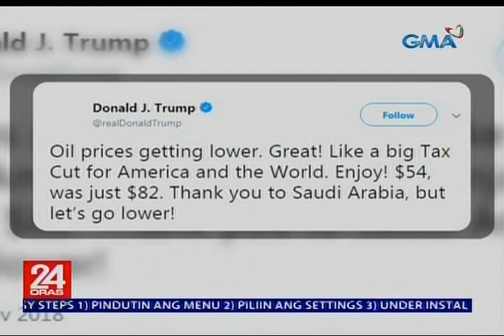Presyo ng langis, posibleng bumaba ulit sa susunod na linggo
Pababa nang pababa ang presyo ng krudo sa World Market kaya posibleng may rollback na naman sa presyo ng langis sa susunod na linggo. At ang tapyas-presyo na 'yan, puwede raw magtuloy-tuloy hanggang sa susunod na taon. Nakatutok si Maki Pulido.

24 Oras is GMA Network’s flagship newscast, anchored by Mike Enriquez, Mel Tiangco and Vicky Morales. It airs on GMA-7 Mondays to Fridays at 6:30 PM (PHL Time) and on weekends at 5:30 PM.